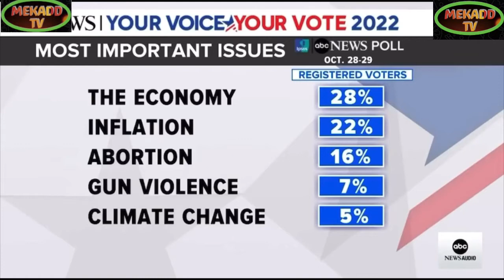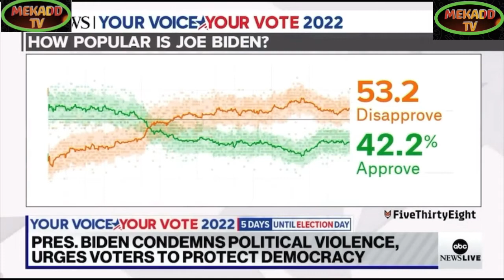news vlogging JOE BIDEN DECLARES YOUR VOICE IS YOUR VOTE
Breaking Political News JOE BIDEN DECLARES YOUR VOICE IS YOUR VOTE